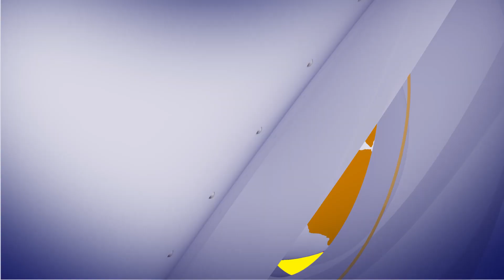आज के मुख्य समाचार – Today’s News Headlines ! ||19/06/2023